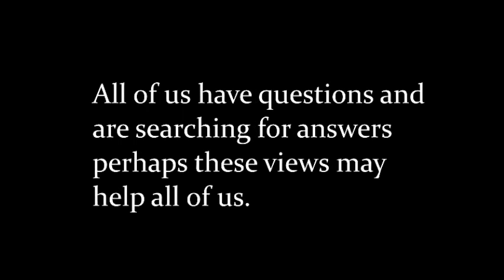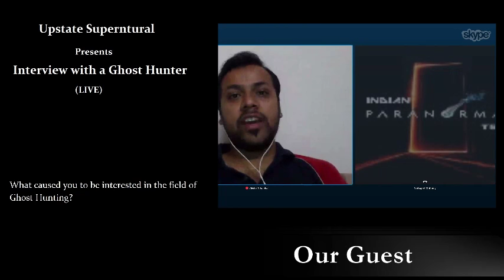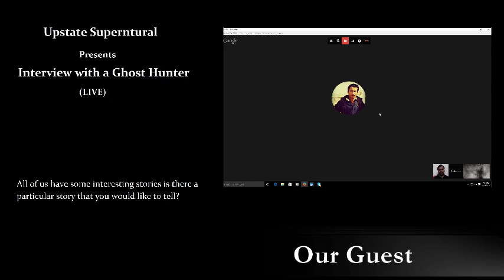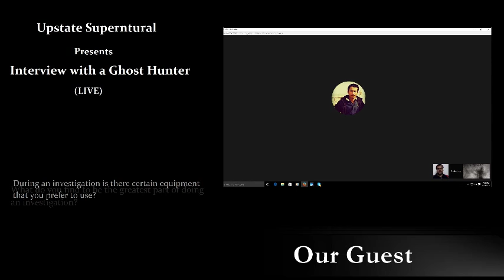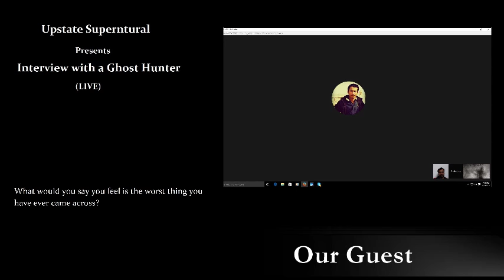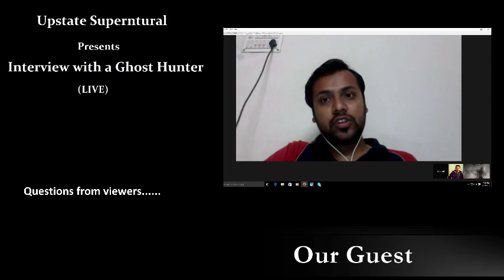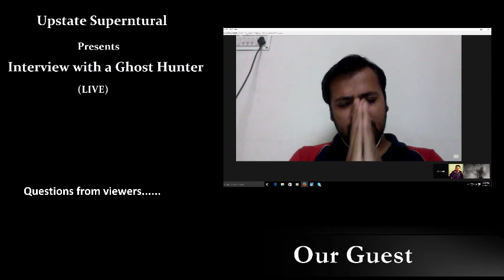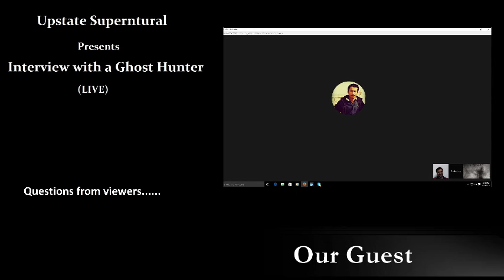Interview with a Ghost Hunter (LIVE) - The Indian Paranormal Team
This series is to give the viewer an idea of why we investigate the paranormal. What we think about in the field and what we use.

Any Para-Investigators that would be interested in telling there story.I would be happy to have you a part of the episodes. I'd like to get your name and or group's name out there as well. Everyone has an interesting story and we all have different techniques. Let us teach each other; maybe in time we can figure out what works the absolute best in the field. Or help new blooming Para-Investigators.

With great honor our guest is Sarbajeet Mohanty of The Indian Paranormal Team.

The Indian Paranormal Team was formed in the year 2013 by Sarbajeet Mohanty and Akshai Sthalekar.
Right now we have 10 members in the core team and 8 members in the research panel. Sarbajeet Mohanty
is a certified Demonologist while Akshai is certified paranormal investigator.

We have been featured in numerous newspapers and TV news shows in India and also in Buzzfeed as well.